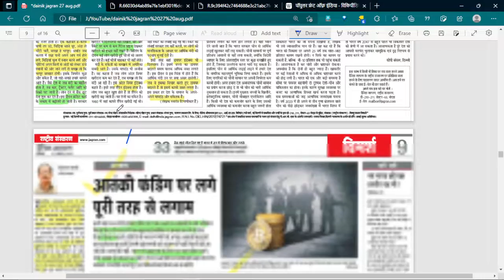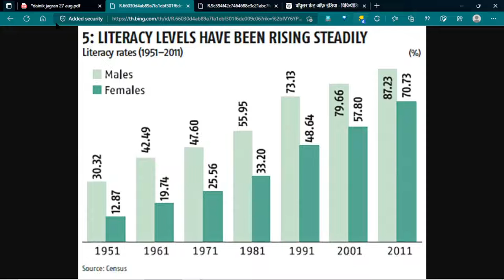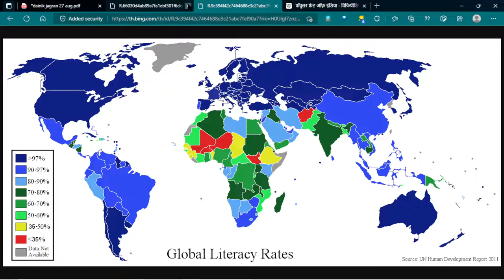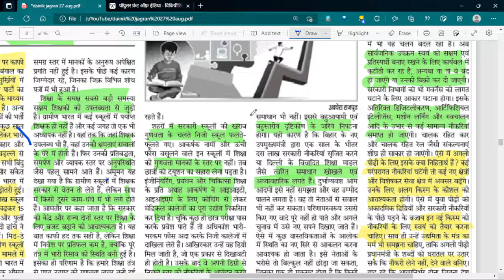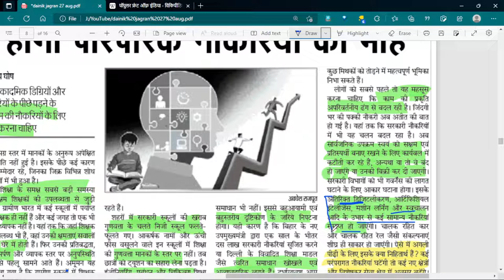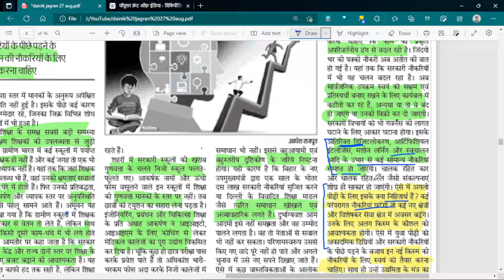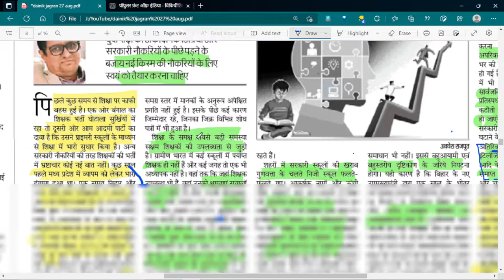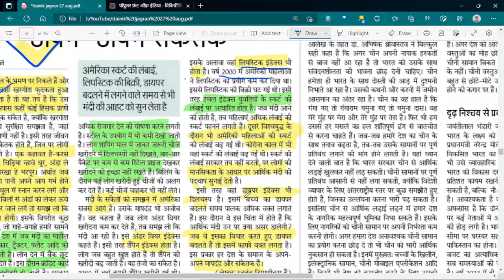27 AUGUST 2022 EDITORIAL ANALYSIS DAINIK JAGRAN NEWS PAPER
27 AUGUST 2022 EDITORIAL ANALYSIS DAINIK JAGRAN NEWS PAPER IN HINDI

दैनिक जागरण
dainik jagran
dainik jagran
news analysis
IAS
PSC
UPPSC
BPSC
MPPSC
CIVIL SERVICE,NEWS
the editorial analysis today
editorial today
editorial discussion
editorial analysis today
editorial
sampadakiya
sampadkiya dictation
dainik jagran sampadkiya dictation today
hindi sampadkiya
sampadkiya lekhan
aspirants gyan